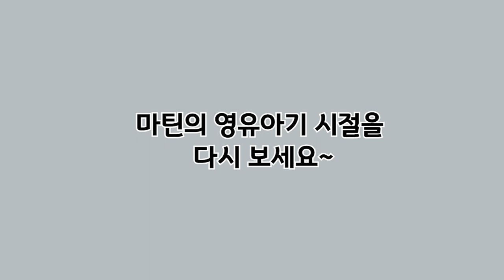M가족의 이야기-마틴의 일대기 마지막편 극장판 스페셜 자연다큐 디애니멀이삼 Asia_North longtails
@주마등처럼 지나가는 마틴의 일대기를 제작하였습니다. 1시간 동안 시청하는 영상이지만 지루하기 보다는 잼있게 만들었습니다.  그리고 지금까지 마틴편을 시청해 주신 모든 구독자님들께 감사드립니다.

Music by Chris Zabriskie의 Prelude No. 17에는 크리에이티브 커먼즈 저작자 표시 4.0 라이선스가 적용됩니다.

Chris Zabriskie의 Undercover Vampire Policeman에는 크리에이티브 커먼즈 저작자 표시 4.0 라이선스가 적용됩니다.

Chris Zabriskie의 I Am a Man Who Will Fight for Your Honor에는 크리에이티브 커먼즈 저작자 표시 4.0 라이선스가 적용됩니다.